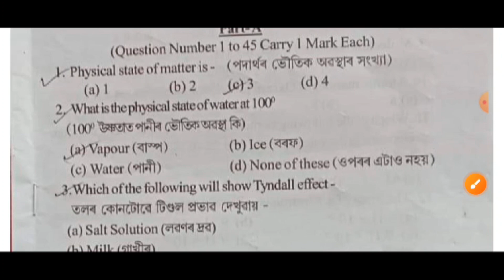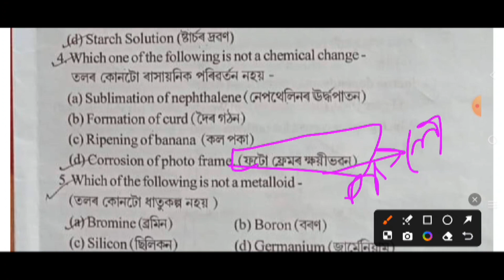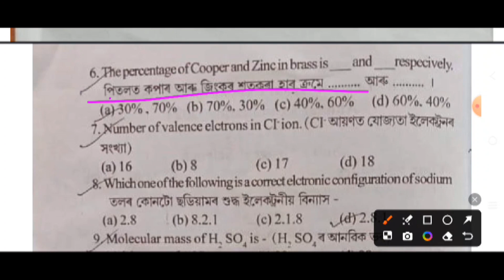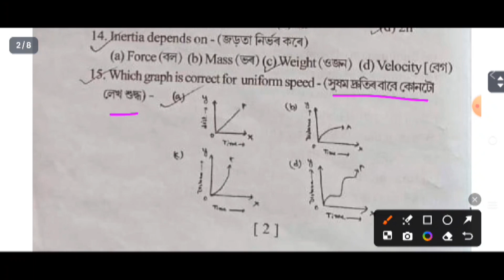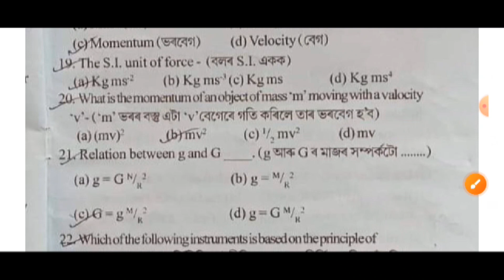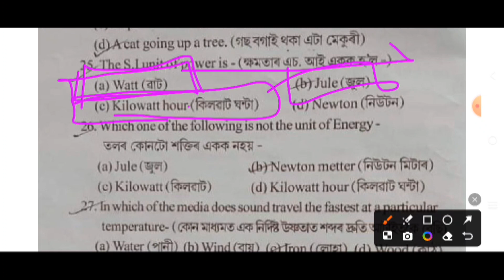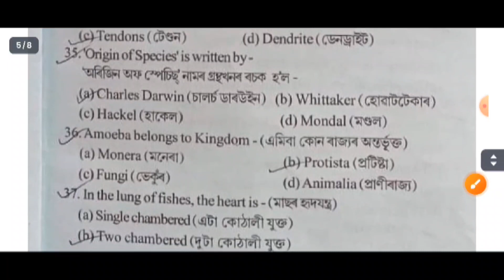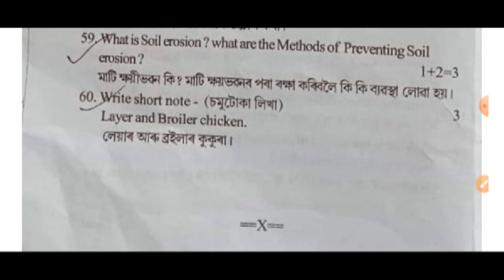ANNUAL EXAM 2024 | CLASS 9 GENERAL SCIENCE QUESTIONS PAPER WITH SOLUTION | IMPORTANT FOR ANNUAL EXAM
important mcq science class 9 2024 important

mcqs of physics class 9 important mcqs of
chemistry class 9 important mcq of sst class 9

important mcq of tissue class 9 important mcqs of maths for class 9 important mcq english class 9

important mcq class 9 science important mcqs of english class 9 important mcq of maths class 9

class 9 annual exam 2024 question paper english

class 9 annual exam 2023 question paper english

class 9 annual exam 2024 question paper science

class 9 annual exam 2024 question paper maths

class 9 annual exam date 2024

class 9 annual exam 2023 question paper maths

class 9 annual exam 2023 question paper science

class 9 annual exam 2024 syllabus

class 9 annual exam 2022 question paper english

science annual exam question paper 2023 class 9

science annual exam question paper 2023 class ix

science annual exam question paper 2023 class 09

science annual exam question paper 2023 class 9 hindi medium

science annual exam question paper 2024 class 9

science annual exam question paper 2023 class English medium

science annual exam question paper 2023 class 9 Assamese medium

science annual exam question paper 2022 class 9

science annual exam question paper 2023 class 9 government school

annual exam class 9

annual exam class 9 Dhubri district questions paper solution

annual exam class 9 gen science 2023 annual exam class 9

science 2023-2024 annual exam class 9

annual exam class 9 science Dhubri district

annual exam class 9 science question paper

class 9 science annual exam paper 2024 class 9

science annual exam paper 2023 class 9 science annual exam paper 2023 general science board

class 9 science annual exam paper 2023 assamese medium

class 9 science annual exam paper 2023-24 class 9

science annual exam paper 2024 Assam board

class 9 science annual exam syllabus 2023

class 9 science annual exam paper 2023 hindi medium

class 9 science annual exam paper 2023 cbse

class 9 science annual exam paper

science mcq important questions

 science mcq question answer maths ke mcq questions

Dhubri district annual exam science questions paper solution 2024

science annual examination 2024

science mcq discussion class 9

important MCQ for science class 9

all chapter important MCQ for science class 9

Dhubri district science annual exam 2024

science question papers solution class 9 Dhubri district

science mcq solution annual exam Dhubri district 2024